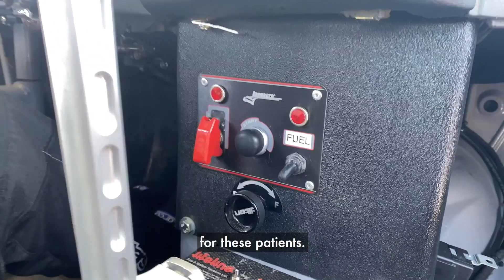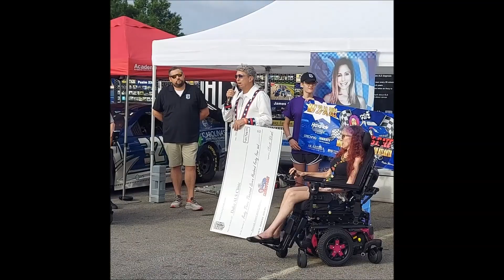Racing for ALS supports research into Lou Gehrig's Disease | Duke Health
Four Duke Health doctors use their love of auto racing to raise money for ALS. Dr. Matthew Ehrlich and his colleagues participated in the Racing for ALS high performance driving event at Virginia International Raceway in Virginia over the Independence Day weekend. The fundraising teams raised money from their departments as part of a friendly competition between neurology and pulmonology.

The Racing for ALS team also presented Duke ALS Clinic director, Dr. Richard Bedlack, with a check for the proceeds from a previous racing event. Racing for ALS events benefit a variety of ALS research organizations across the nation.

Read more about how Drs. Ehrlich and a colleague developed their need for speed in Neurology Today: